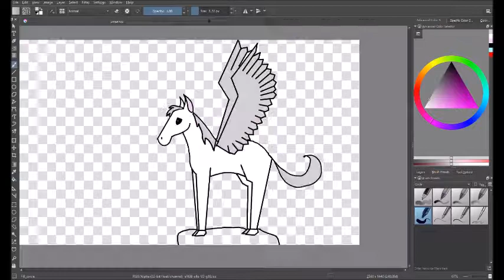Fly away with me - Pegasus Speedpaint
Trying to draw mythical animals, horses aren't really my strong suit.
 Song is fly away by thefatrat.